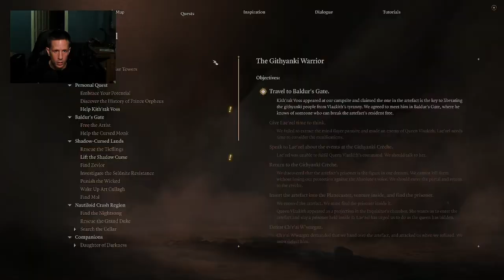I'm sorry but I'm taking this legendary mace | Baldur's Gate 3 Drow Monk Playthrough | Part 20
Exploring more of Rosymorn Monastery and fighting more Githyanki. Acquired my first legendary weapon from a secret chamber in Rosymorn Monastery. Exploring more of the shadow-cursed lands.

Key Moments:
0:00 - Start/Intro
4:28 - Fought the Commander of the Creche
33:07 - Fought some more Githyanki and had an encounter with the Githyanki Queen afterwards
1:01:09 - Went into the artefact, the Astral Prism, and talked with my guardian
1:15:24 - Entered the secret chamber in Rosymorn Monastery, bypassed the traps, and took the legendary mace, Blood of Lathander. It's the first legendary weapon I have acquired.
1:59:00 - Kith'rak Voss visits us in camp
2:24:25 - Found the hiding invisible kid and fought his mummy and daddy
2:39:10 - Slayed some shadow-cursed plant blights

Come hang out to have a good time and discuss the latest and greatest in video games and anime.